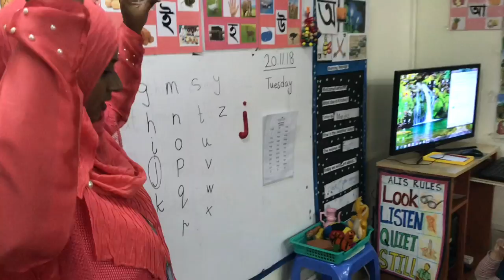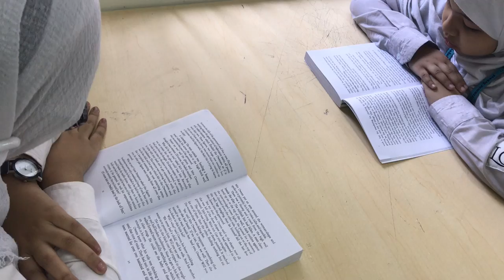Documentary on Lakehead Grammar School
Lakehead Grammar School, A destination for High-Quality education. Our Teachers and staff are committed

LGS aims to deepen educational excellence in all areas of our student’s education by providing a healthy, positive and cooperative learning environment. We believe in spreading the power of optimism hence we vision our children to grow with a better understanding of cultural and intercultural values and respect towards other cultures.